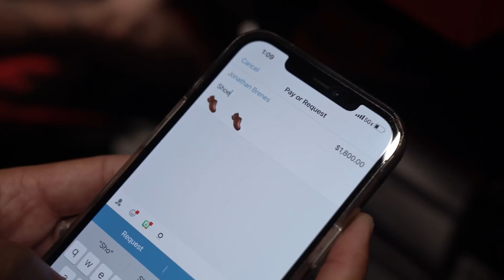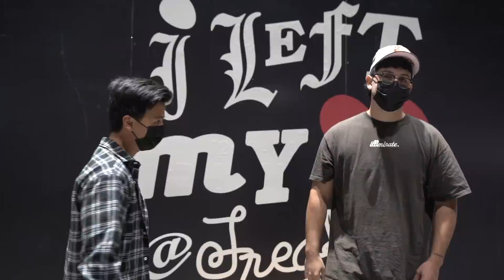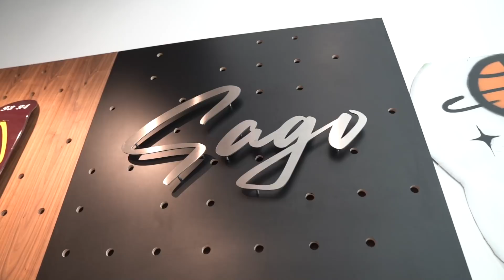The LAST S2000 video..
After 4 years of building this car on the channel it's time to send her off to her new home. It's been fun growing up and becoming men in this car but it's time for someone else to love and enjoy her. The Honda S2000 is one of the best cars to ever come from the Honda line. Gerardo, have fun with the car and take good car of her!